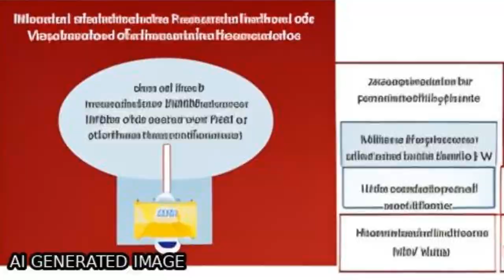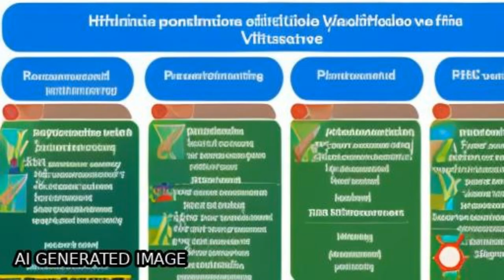Cost-effectiveness of the Haemophilus influenzae type b vaccine for infants in mainla... | RTCL.TV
### Keywords ###

### Article Attribution ###
Title: Cost-effectiveness of the Haemophilus influenzae type b vaccine for infants in mainland China
Authors: Guijun Ning, Zundong Yin, Yixing Li, Huaqing Wang ,and Weizhong Yang

### Video Timestamps ###
0:00:00 - Summary
0:01:25 - Title
0:01:31 - Tail
0:01:35 - End